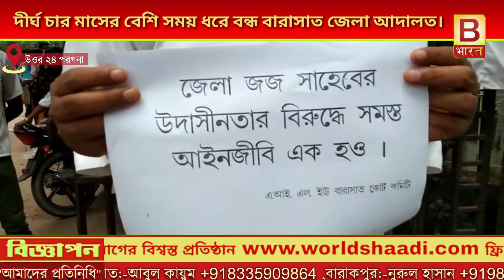দীর্ঘ চার মাসের বেশি সময় ধরে বন্ধ বারাসাত জেলা আদালত#biswabharat#bbharat#advocatenews#barasat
দীর্ঘ চার মাসের বেশি সময় ধরে বন্ধ বারাসাত জেলা আদালত#advocatenews#barasatnews#barasatcourtnews#